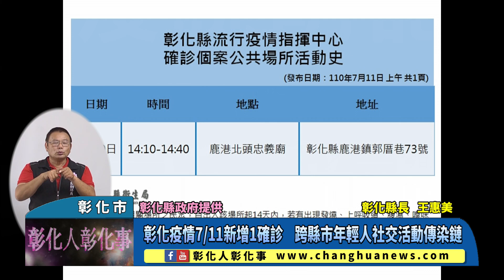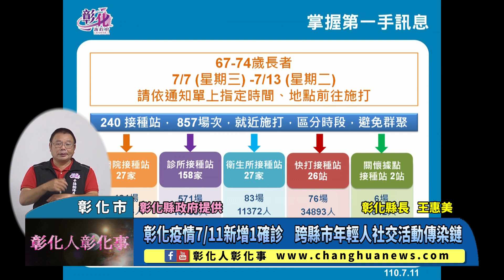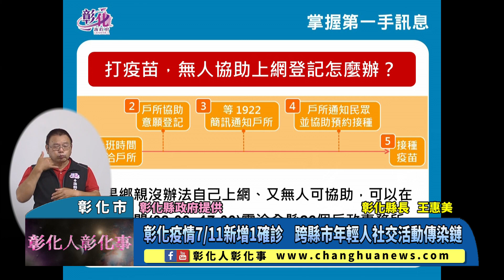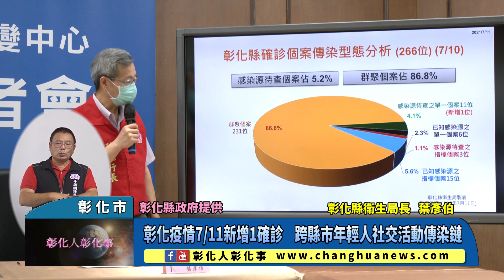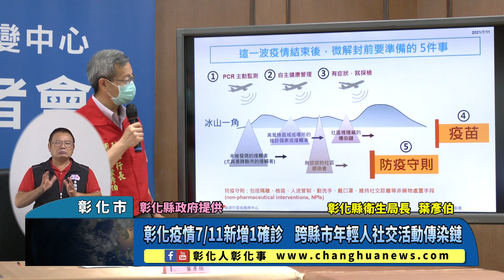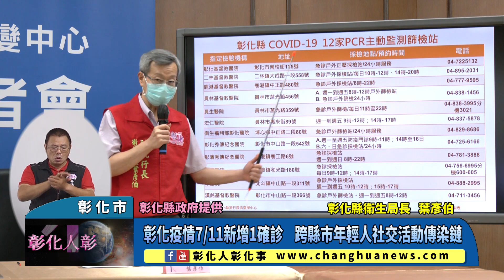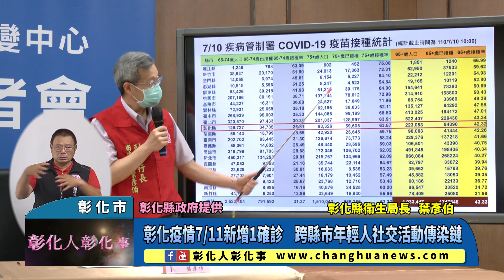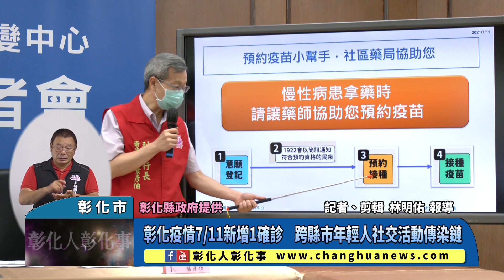彰化疫情7/11新增1確診 跨縣市年輕人社交活動傳染鏈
彰化疫情7/11新增1確診 跨縣市年輕人社交活動傳染鏈 〔記者林明佑／彰化市報導〕彰化縣政府今(11)日召開彰化縣防疫說明記者會，今天新增1例確診，感染源待查，為跨縣市年輕人社交活動傳染鏈，曾在7月7日至台中新光三越及7月10日到鹿港北頭忠義廟。縣長王惠美說，個案為年輕人，是主動監測發現到的個案，也提醒大家防疫期間還是宅在家最好。衛生局長葉彥伯說，已就個案職場進行匡列，並進行相關疫調中。@changhuanews